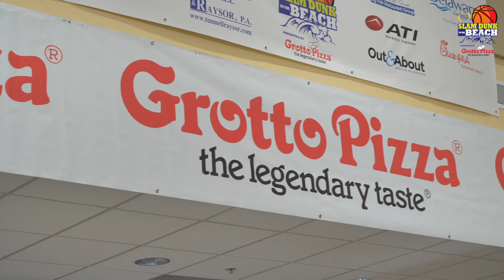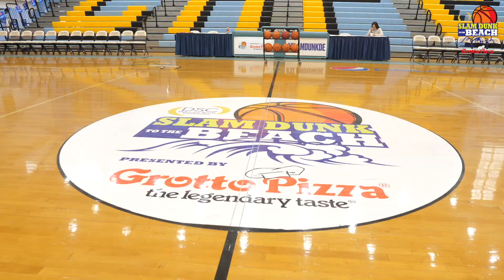Slam Dunk 2019 Highlight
Some of the top moments from the 2019 version of Slam Dunk to the Beach